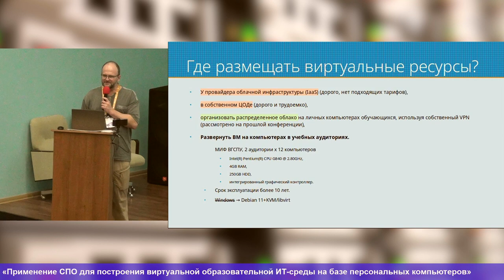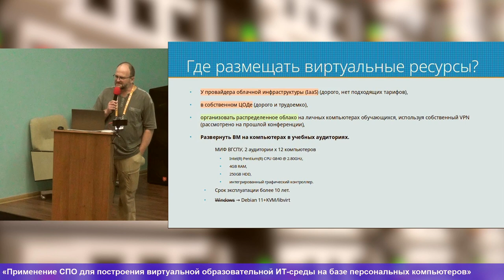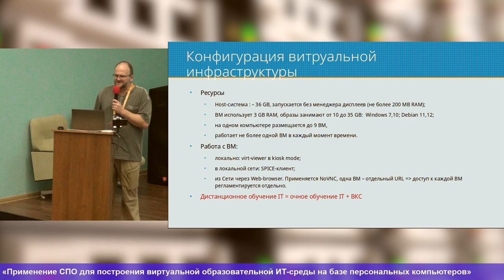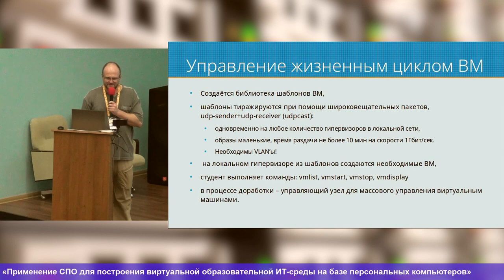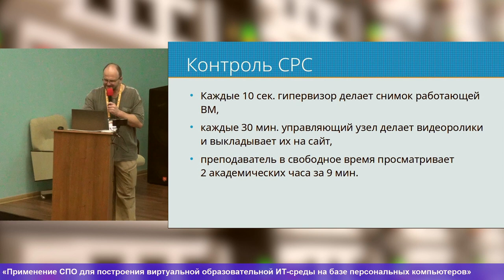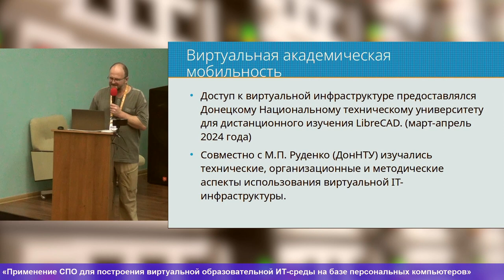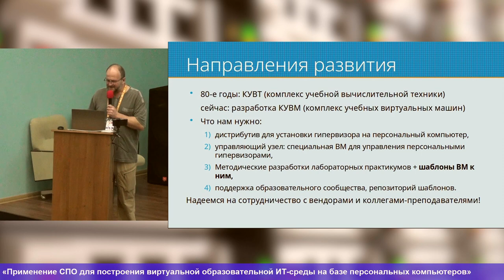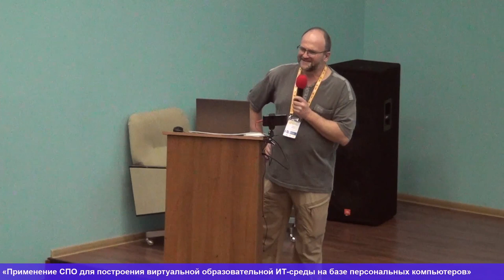Применение СПО для построения виртуальной образовательной ИТ-среды на базе персональных компьютеров…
Применение СПО для построения виртуальной образовательной ИТ-среды на базе персональных компьютеров (Павел Жданович, OSEDUCONF-2024)
* Павел Жданович

Рассказывается о создании и эксплуатации облачной образовательной инфраструктуры на базе свободного ПО,
в которой роль гипервизоров играют персональные компьютеры, использующиеся в учебном процессе.